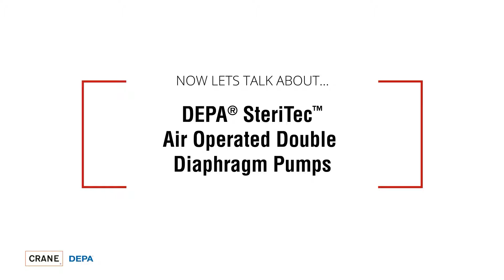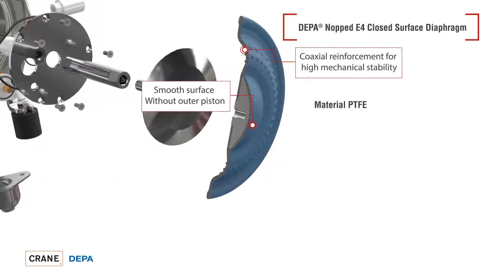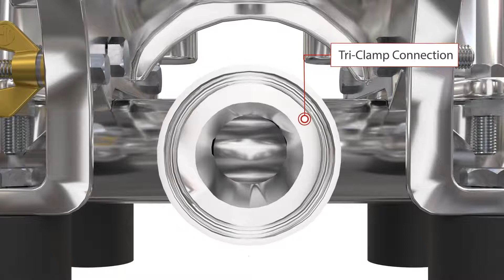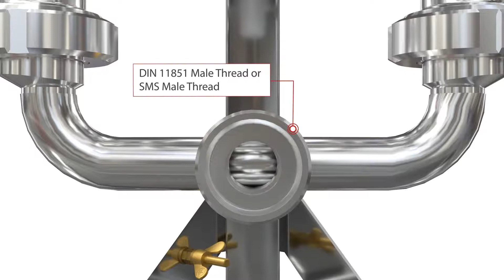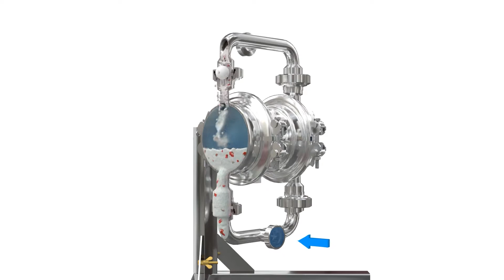DEPA® SteriTec Air Operated Double Diaphragm Pumps FOR HYGIENIC APPLICATIONS!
DEPA® STERITEC DIAPHRAGM PUMPS (EHEDG)
The new DEPA® SteriTec diaphragm pumps are the only ones in the market that meet the EHEDG certification according to the latest guidelines. For example, the pump design is provided with diaphragms in which the retaining plate is integrated in the diaphragm, for optimum cleaning.